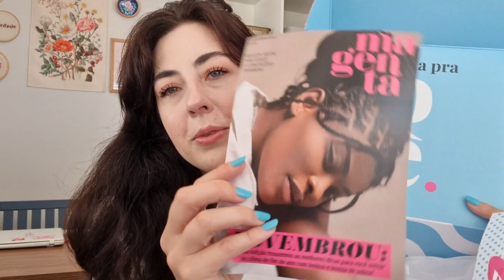Box Magenta Novembro - Primeiras Impressões: Frederika Make, Beauts, E Mais | Rainhas Da Pechincha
Um pouco atrasada, mas antes tarde do que nunca! Hoje é dia de mostrar os produtos que vieram na minha Box Magenta de Novembro!

Quando assinar, use o cupom RAINHASDAPECHINCHA pra ganhar desconto na primeira mensalidade.